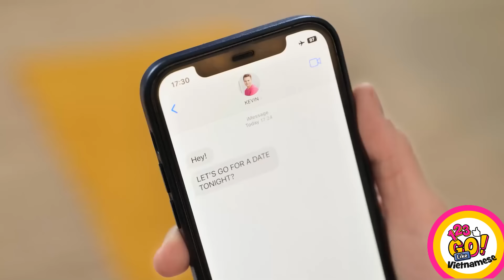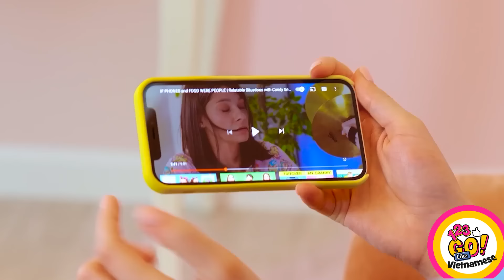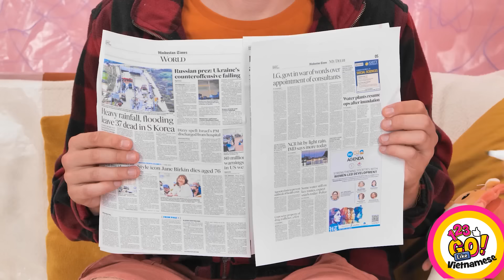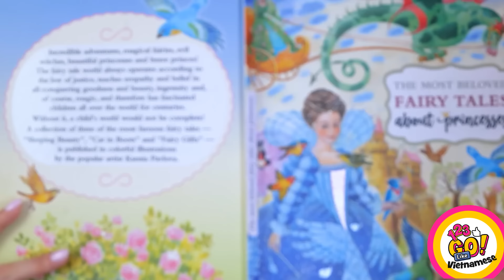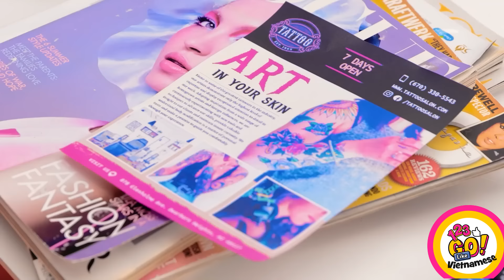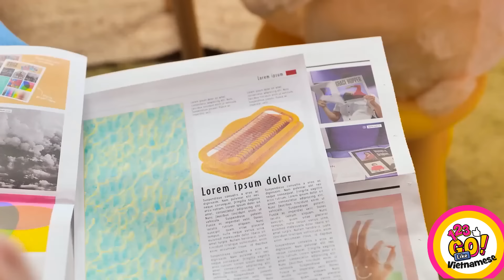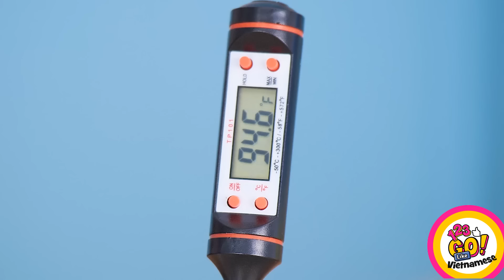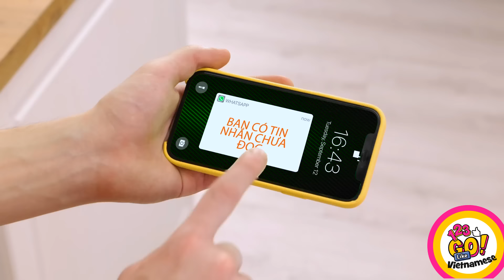MẸO CUỘC SỐNG TỐT NHẤT DÀNH CHO BỐ MẸ NGẦU! Mẹo Nuôi Dạy Con Bạn Cần Biết từ 123 GO Like!